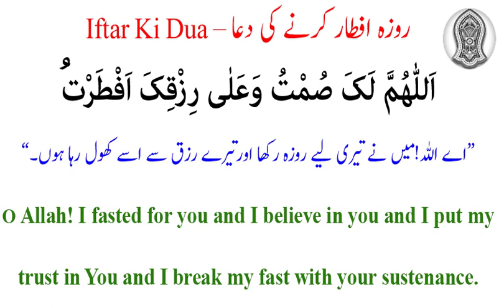Roza Rakhne aur Kholne ki dua | Sehri aur Iftari ki Dua | Roza Rakhne Ki Niyat | IslamNotes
SUBSCIBE NOW  👇

Roza Rakhne Ki Dua Roza Kholne Ki Dua - Sehri Aur Iftar Ki Dua - Roza Rakhne Ki Niyat
روزہ رکھنے اور روزہ افطار کرنے کی دعا
روزہ رکھنے کی دعا
روزہ رکھنے کی نیت کیا ہے
روزہ کھولنے کی دعا
افطاری کی دعا کیا ہے
روزہ افطار کرنے کی دعا

ISLAM NOTES.
Ameen

اس چینل کا مقصد: دین کی صحیح معلومات،مسائل،عقائد۔ قرآن و حدیث کی روشنی میں آپ تک پہنچانے کی کوشش ہے
اللہ نے انسان کو جب سے پیدا کیا تو انسان کی ہدایت کے اسباب بھی پیدا کیا ہیں۔ دین کی بات کو دھیان سے سننا اور اس پر عمل کرنا  لازم ہے ۔اللہ نے تمام  انسانوں کی کمیابی اسلام میں رکھی ہے۔اس فتنے کے دور میں علماء حق کی باتوں کو نہیں پھیلاؤ گے تو جاھل اور گمراہ لوگوں کا غلبہ ہو جائیگا۔ اس لئے  آپ عزیز دوستوں سے بہت ہی عاجزی کے ساتھ گزارش ہے کہ ویڈیوز کو شیئر نہیں بلکہ عام کریں
اللہ ہم سب کو عمل کی توفیق عطا فرمائے
آمین

*Your Queries*